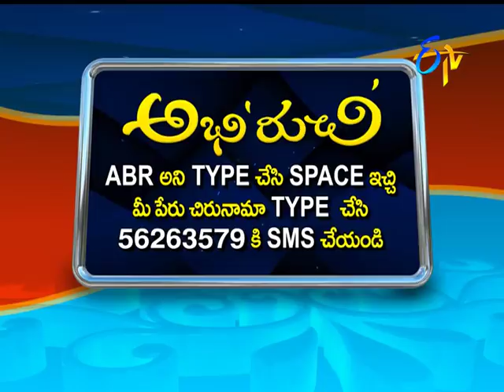Telugu Ruchi | 3rd October 2017| Full Episode | ETV Telugu